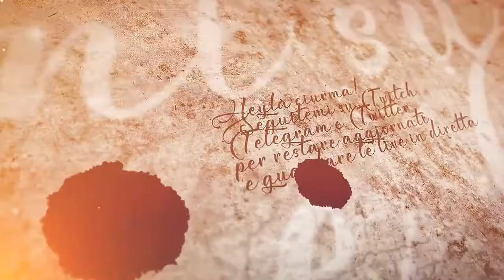Vecchio e nuovo - The Mystery of Woolley Mountain Recensione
A qualcuno piace di sicuro, ma io non sono il suo target.